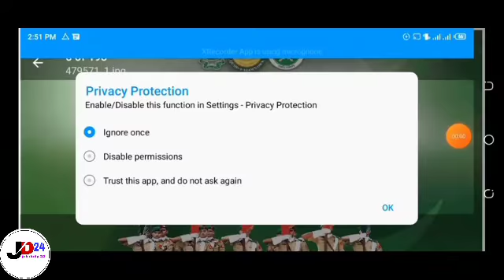Join Pakistan Military Academy 150 PMA Logn Course Jobs 2022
Join Pakistan Military Academy  150 PMA Logn Course Jobs 2022 || job daily 24 || pak army